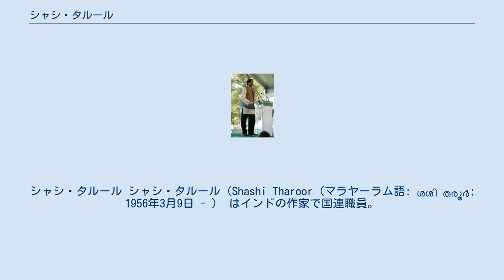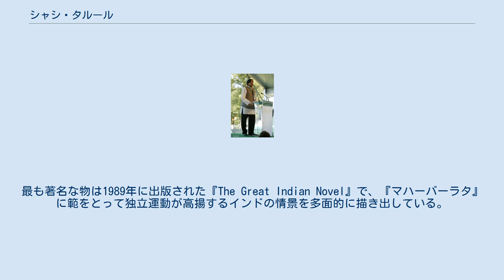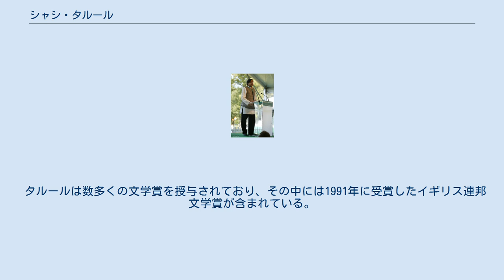シャシ・タルール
ローク・サバー議員
シャシ・タルール シャシ・タルール（Shashi Tharoor (マラヤーラム語: ശശി തരൂര്‍; 1956年3月9日 - ） はインドの作家で国連職員。
2006年7月現在は国連事務次長の職についており、広報活動を担当している。
 タルールはロンドンで生まれた。
主にインドで教育を受け、ムンバイのキャンピオン・スクール、高校はコルカタの聖ザビエル学校、大学はデリーのセント・スティーヴン大学の歴史学科を卒業した。
その後国連へ入局し、22歳の時タフツ大学のフレッチャー・ロー＆ディプロマシー・スクールにおいて博士号と二つの修士号を取得した。
この他にアメリカ合衆国ワシントン州のピュージェットサウンド大学から国連での活動を評価されて名誉文学博士号を授与されている。
 タルールは1978年から国連で働いている。
ボート・ピープルが問題となった時期には、国連難民高等弁務官事務所のシンガポール支局において惨状を目にしている。
1989年10月からはニューヨークの国連本部に配属され、1996年までユーゴスラビアでの平和維持活動に従事していた。
1997年1月から1998年7月の間にはコフィー・アナン事務総長の特別補佐に任命されていた。
同月に広報を担当する特別グループのリーダーに任命された。
同年に開催されたダボス会議においては、"将来のグローバル・リーダー"の一人に指名されている。
2002年1月からは広報担当の国連事務次長として働いている。
 2006年6月15日にインド政府は、タルールをコフィー・アナン事務総長の後任として推薦することを発表した。
2006年7月24日から行われた国際連合安全保障理事会の各理事国による事前投票においては韓国の外交通商相である潘基文に次ぐ票を獲得しており、最有力候補の一人となったが、アメリカがタルールに対して拒否権を行使した。
最終的に次期国連事務総長は潘基文に決まった。
 タルールは英語を用いて数多くの小説やエッセイを執筆している。
最も著名な物は1989年に出版された『The Great Indian Novel』で、『マハーバーラタ』に範をとって独立運動が高揚するインドの情景を多面的に描き出している。
彼の著作のほとんどはインドを舞台として扱っている。
 タルールは数多くの文学賞を授与されており、その中には1991年に受賞したイギリス連邦文学賞が含まれている。
 フィクション ノンフィクション 妻のTilottamaはジャーナリストであったが、現在は離婚している。
二人の息子IshaanとKanishkはイェール大学を卒業した。